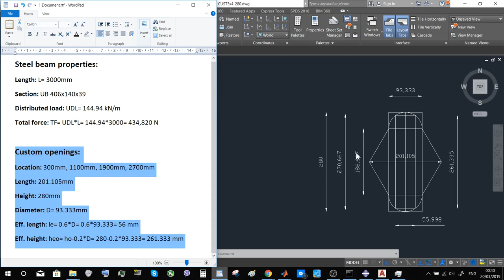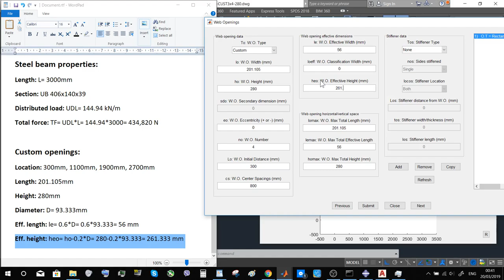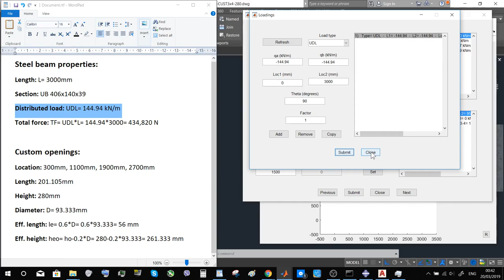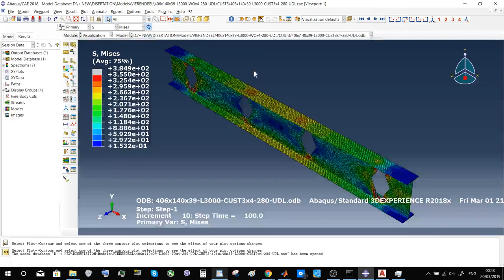FLEXiBEAM tutorial 2 - Perforated beams with vertical elliptically-based web openings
Short description video of FLEXiBEAM's capacity to accurately design perforated beams with fully customised web openings. The optimised The validation of the results against FE analyses (with Abaqus CAE models) is also included.